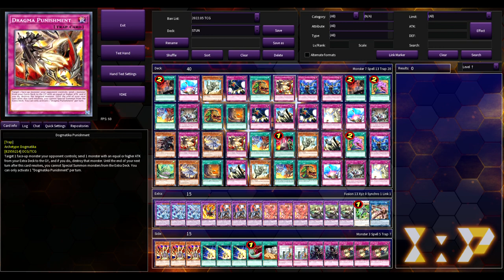STUN WINS AGAIN! YUGIOH 7TH PLACE REGIONAL DECK PROFILE!